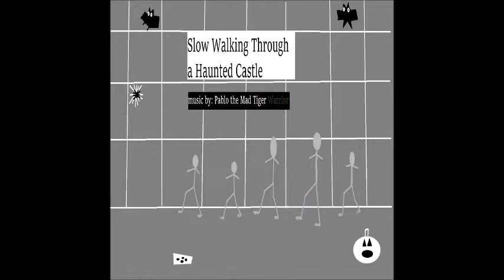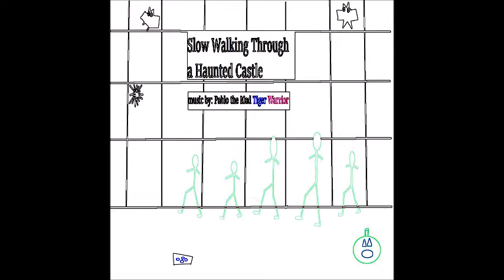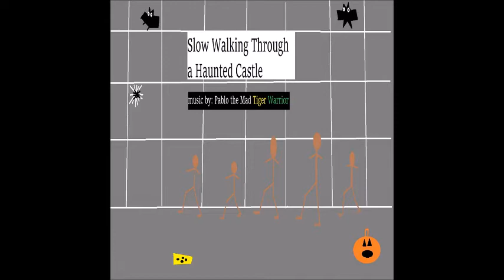Slow Walking Through a Haunted Castle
A dark ambience instrumental track that sounds like a horror movie or video game score where the characters are slowly walking through a haunted castle! Perfect track to play at Halloween haunted house activities.

This track is a single available for download via iTunes and Bandcamp

Also available for streaming via Soundcloud,  Spotify,   and Apple Music.

2) Any similarities this track has to another track is purely coincidental!

3) Music made with the use of the  Magix Music Maker apps. Sold with the Audio Pro Unlimited license!

IMAGE NOTES:
1) Video and illustration copyright to Pablo The Mad Tiger Warrior!